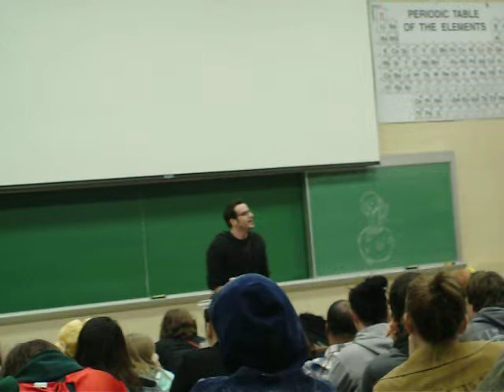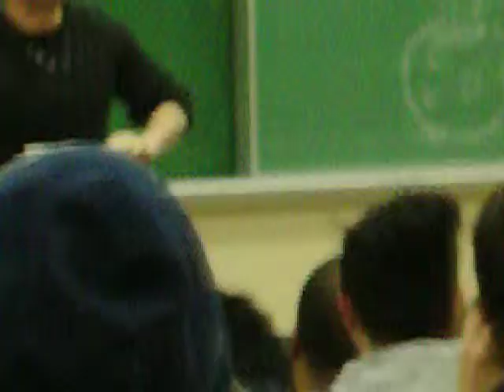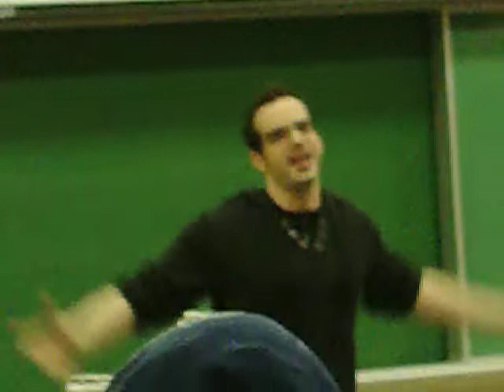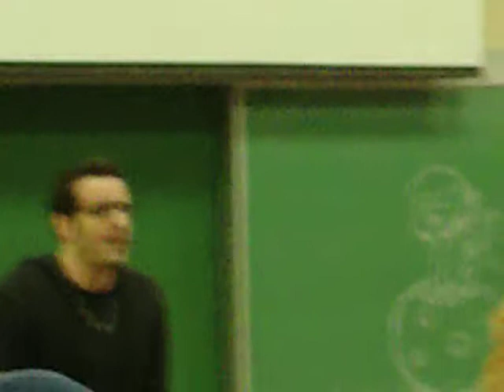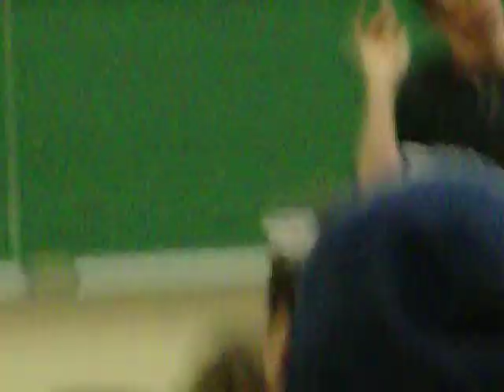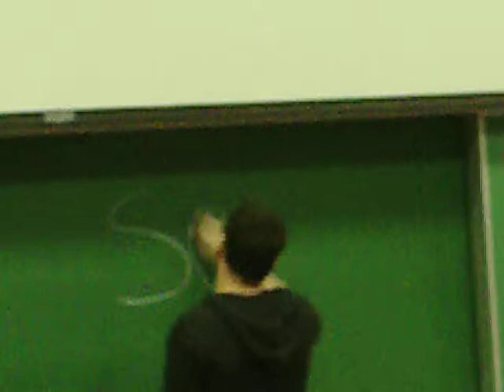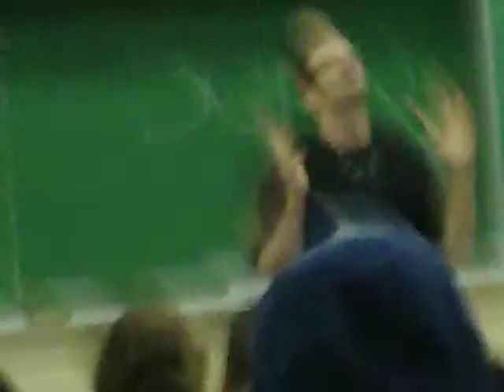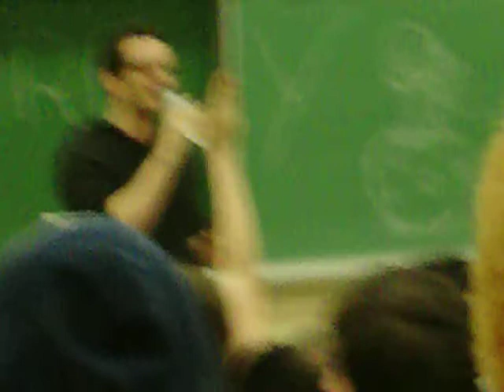J. Michael Tatum Q&A Part 2 AlmaCon 2014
Q&A by J. Michael Tatum at AlmaCon 2014 in Alma, MI. It's not the best quality and the camera moves around a lot sorry!